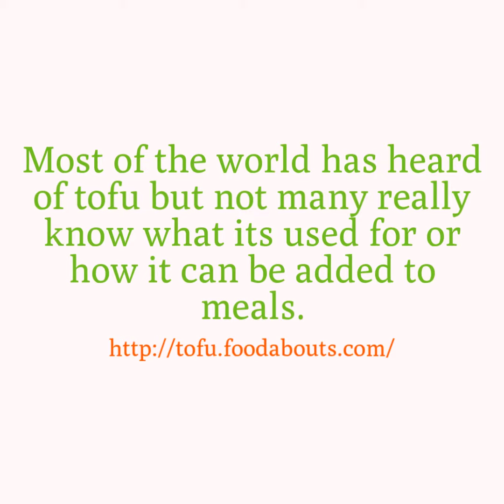Tofu - From Sea Salt And Bean Milk: Everything About Tofu